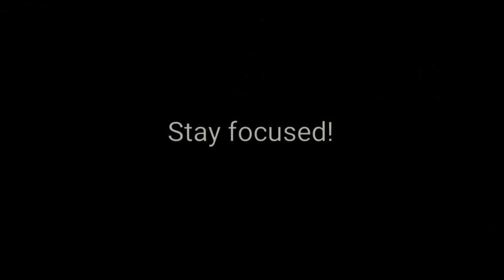Fire Workout Jr 2019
Strength and conditioning class conducted by Rhynia Henry, AFAA certified trainer, at the Bartlett rec center.